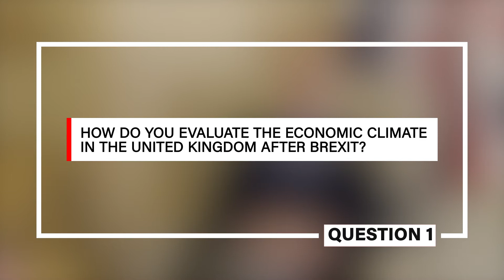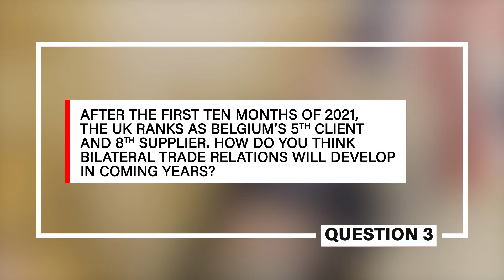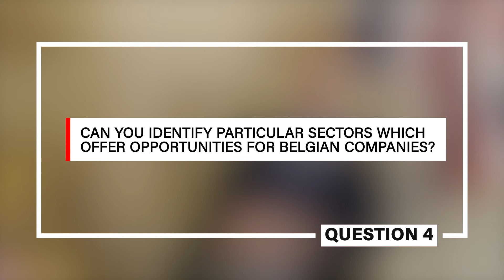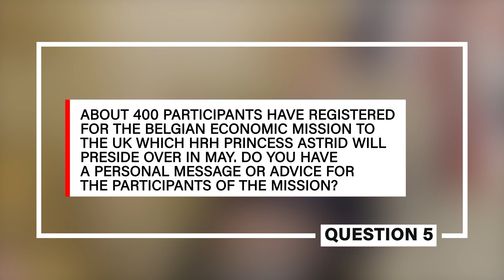Interview - HE Martin Shearman, Ambassador of the United Kingdom to the Kingdom of Belgium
Interview HE Martin Shearman, Ambassador of the United Kingdom to the Kingdom of Belgium in the context of the Belgian Economic Mission (9 – 12 May 2022)

Questions:

0:15 - How do you evaluate the economic climate in the United Kingdom after Brexit?

0:54 - What impact has the COVID crisis had on trade?

1:42 - After the first ten months of 2021, the UK ranks as Belgium’s 5th client and 8th supplier. How do you think bilateral trade relations will develop in coming years?

2:22 - Can you identify particular sectors which offer opportunities for Belgian companies?

3:43 - About 400 participants have registered for the Belgian economic mission to the UK which HRH Princess Astrid will preside over in May. Do you have a personal message or advice for the participants of the mission?